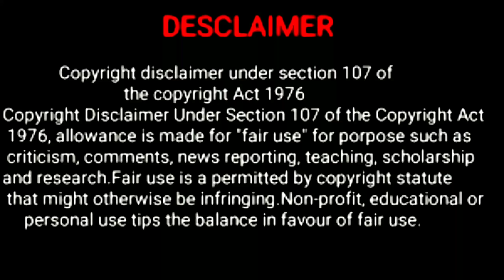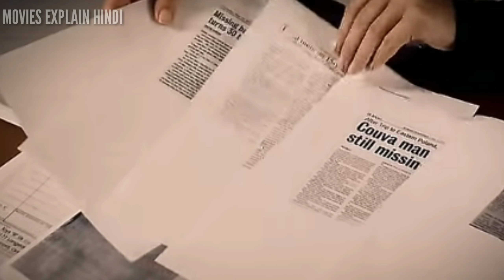The shrine 2010 film explained in hindi/urdu | hollywood horror movie explained in hindi